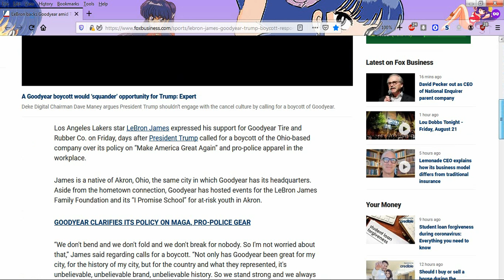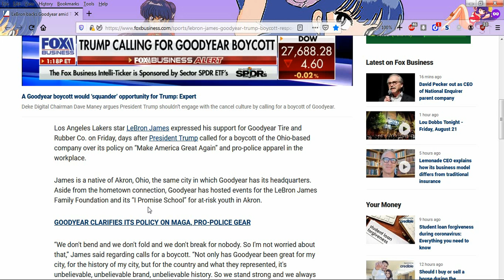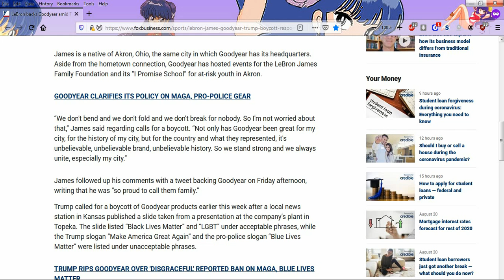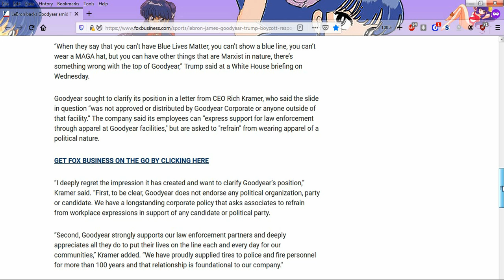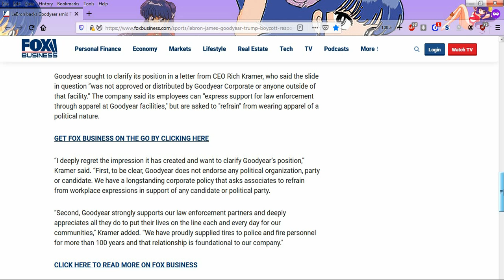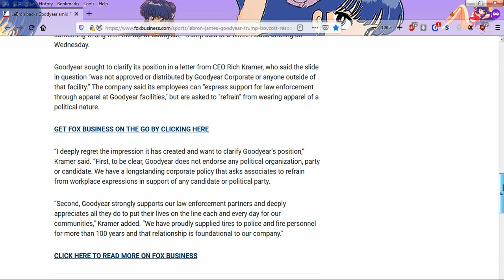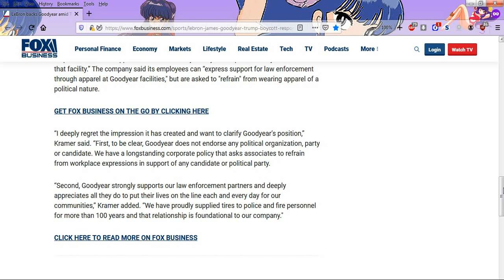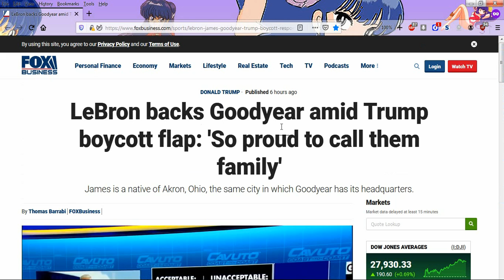LeBron James Supporting Goodyear After Their Rejection of Cops